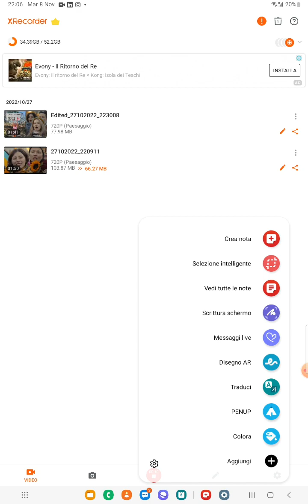Studio del segno del prodotto di polinomi di 1° grado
Come si studia il segno del prodotto algebrico tra polinomi di primo grado?
Risoluzione di esercizi di base per capire la metodologia da seguire
per risolvere le disequazioni di primo grado, dove sono previsti prodotti di polinomi.

Spiegazione degli appunti presi in classe da mia figlia, per spiegarle meglio gli argomenti studiati a scuola e per aiutarla a capire i principi base dell'algebra; lo scopo di queste spiegazioni con esemp pratici è di aiutarla a diventare autonoma e acquisire sicurezza in questi argomenti fondamentali, in modo da rafforzarsi nello svolgimento dei compiti a casa da sola.

L'esercitazione costante e lo svolgimento assiduo di esercizi a casa, sono l'unico strumento adeguato per acquisire dimestichezza con l'algebra.

La pratica continua e lo studio in autonomia sono i pilastri fondamentali per la comprensione della matematica e per acquisire la padronanza degli strumenti di base dell'algebra, in modo da superare con profitto tutte le verifiche in classe e, soprattutto, costruirsi quella preparazione adeguata che è propedeutica agli argomenti svolti negli anni successivi, durante tutta la durata del ciclo di studi superiore.